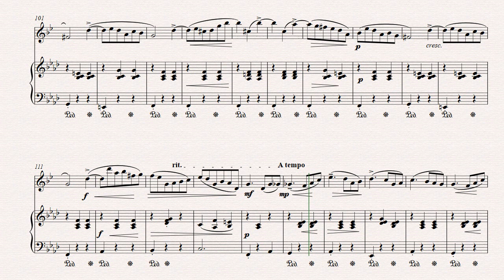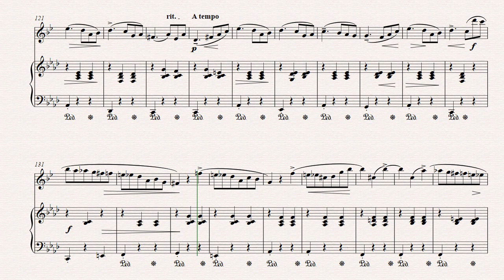Chopin, Waltz op. 69, No2, Clarinet acompaniament